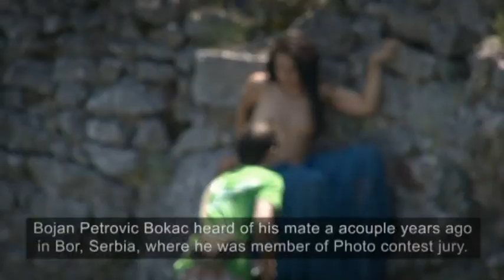British Photographer in Serbia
Meet Tim Pile, British photographer who stayed in Serbia for few days, photographing and hanging out with his mates in Paracin. How did he fall in love with taking pictures, why chosen nudes and what impressions would take along with him?